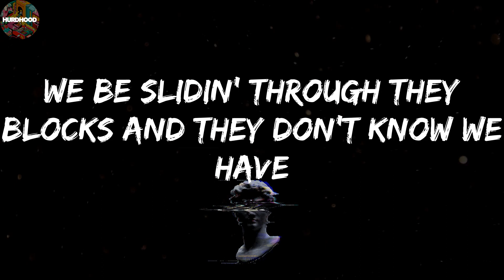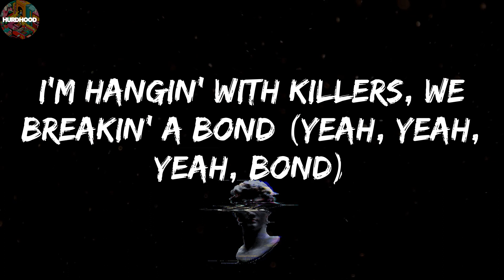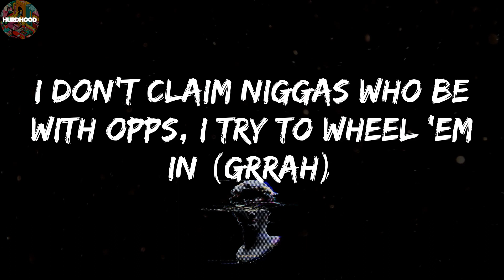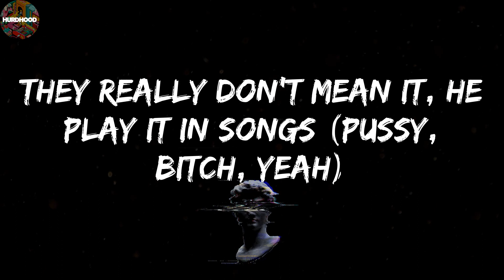Lil Durk - AHHH HA (Lyric Video)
Lyric Video: AHHH HA - Lil Durk

💿Lyrics AHHH HA:

Ah, ha